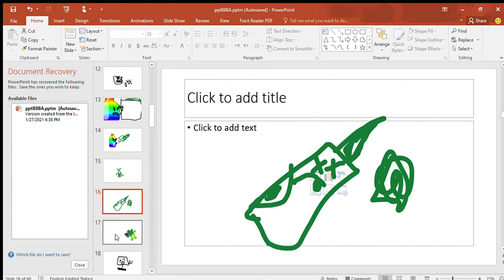TROE 6:Music Accident